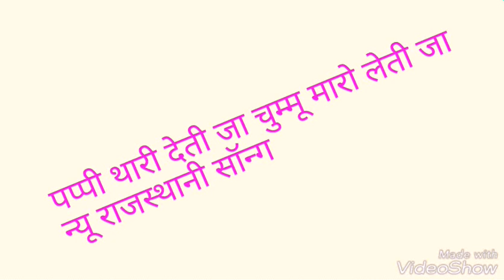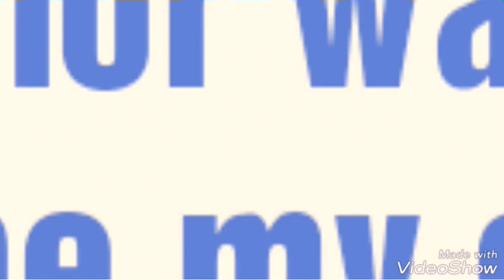न्यू राजस्थानी सॉन्ग 2018#पप्पी थारी देती जा।*यह रिमिक्स डीजे सॉन्ग राजस्थान में खूब वायरल हो रहा है